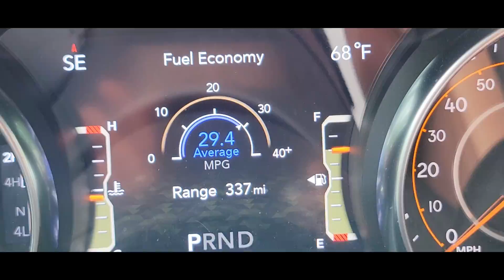Jeep Willys Wrangler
The Jeep Willys Wheeler package is a trim package available on the Wrangler and Wrangler Unlimited that combines key off-roading components with retro styling.